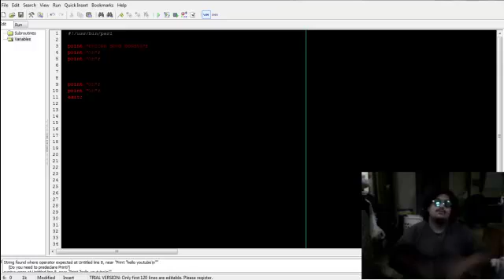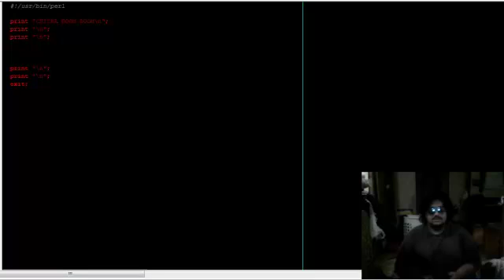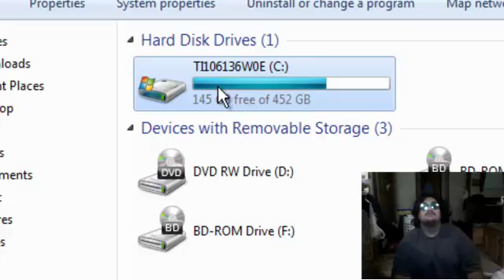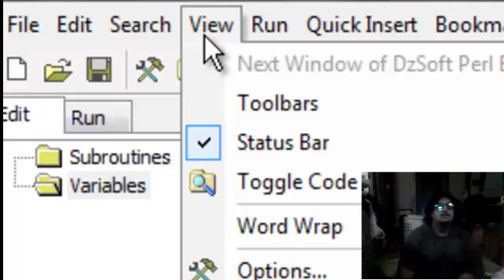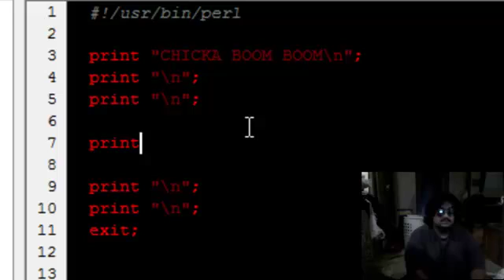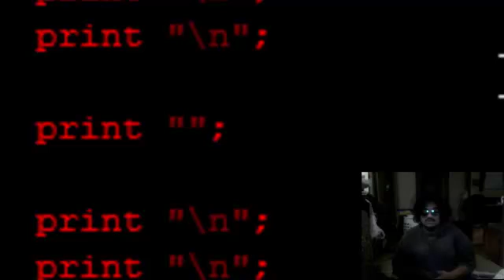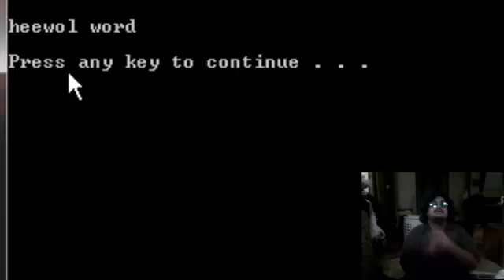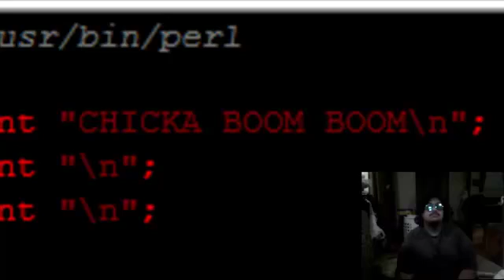Perl Tutorial #1 : Setup and Code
This Video will teach and show you how to set up DZsoft Perl editor and coder your first line of perl.

Sorry if i dont go in to great much detailed info but if your having problems just tell me and ill do the best i can to help

LINK'S